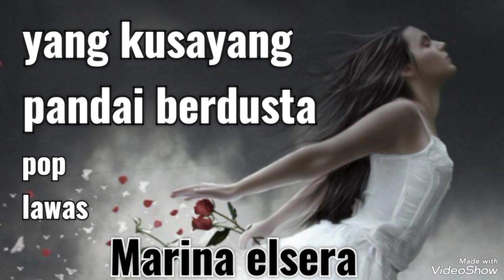yang kusayang pandai berdusta _ lagu pop sendu _ Marina elsera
Created by @rmet

artis yang satu ini juga memiliki suara yang serak serak basah mirip suara artis Dian pisheca. yang kusayang pandai berdusta by Marina elsera.